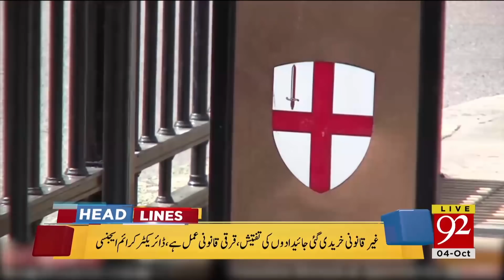News Headlines | 2:00 AM | 4 Oct 2018 | 92NewsHDUK